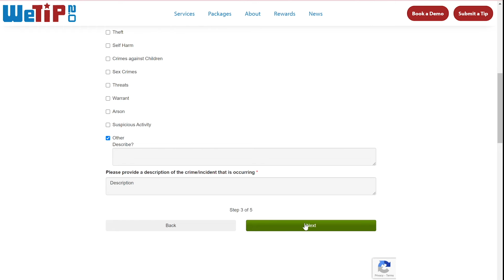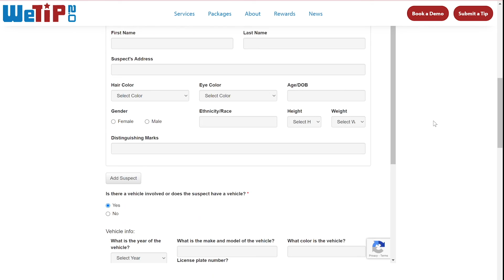We Tip - Downey High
An explanation of the We Tip hotline.